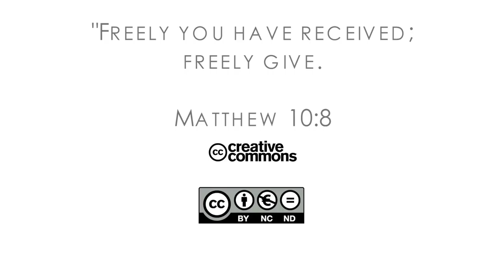16Q02 / 12-06 The Book of Matthew